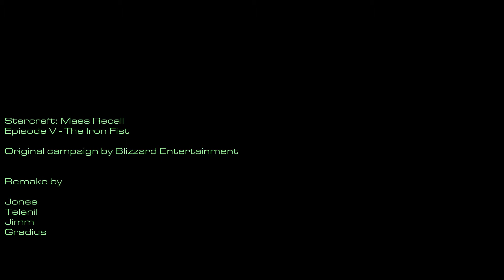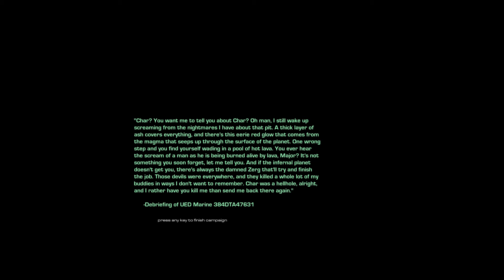Starcraft 1 Episode 5 The Iron Fist TERRAN 8 UED Victory Report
The UED's United Earth Network created a propaganda presentation for Earth's public. It reported the capture of Char and the second Overmind by the UED Expeditionary Fleet. The broadcast claimed this precluded a zerg invasion of Earth, and that the UED's advanced technology secured victory with minimal casualties while inflicting "millions" on the zerg. The broadcast also claimed Stukov was killed in action during the assault on Char and buried in space,[15] rather than dying on Braxis under less than heroic circumstances.